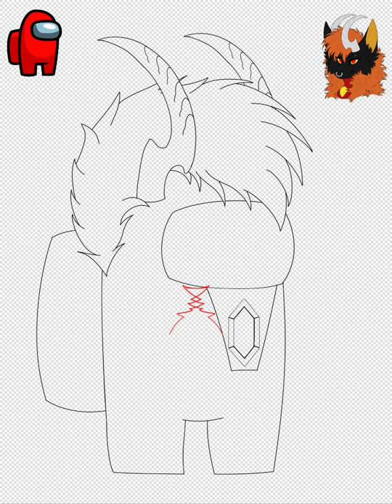Saita Seems A Little Sus...